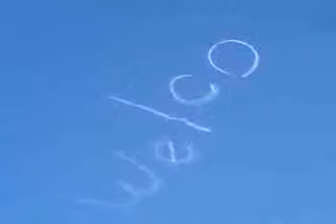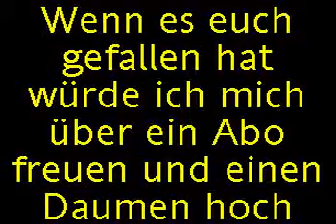Flugzeug schreibt Welcome beim WJT Sydney 2008